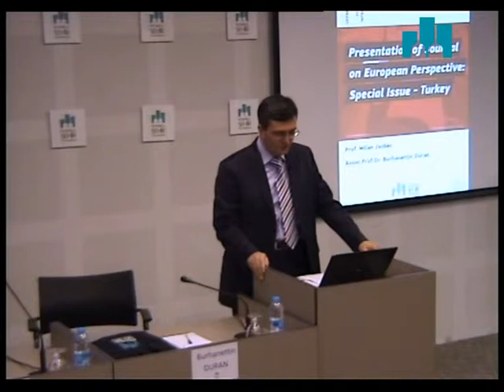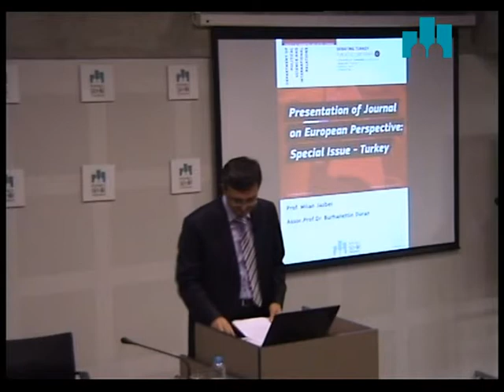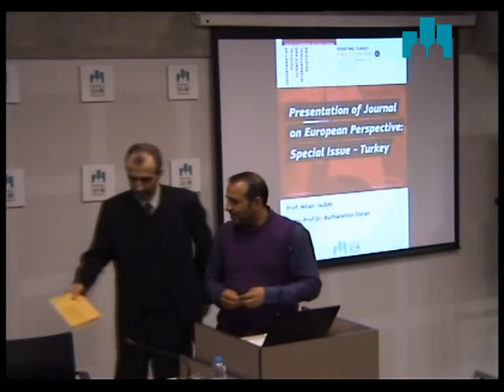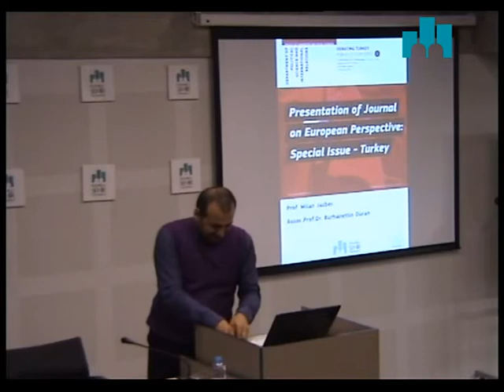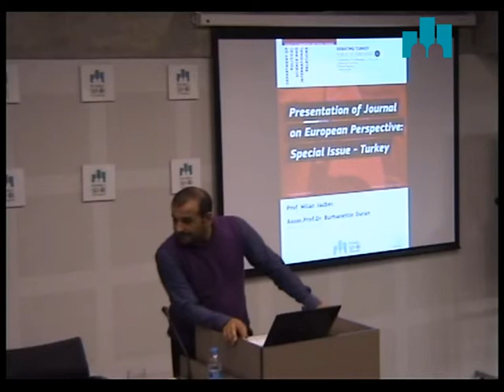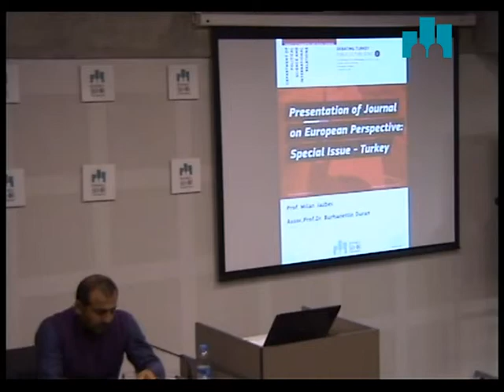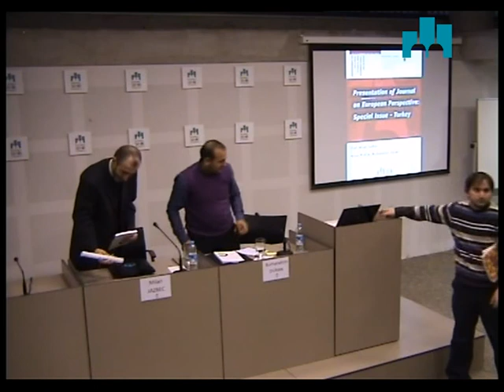Debating Turkey - 8 / Milan Jazbec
Konu:
Presentation of Journal on European Perspective: Special Issue - Turkey

Katılımcılar:
Milan Jazbec

İlgili Bölüm:
Siyaset Bilimi ve Uluslararası İlişkiler Bölümü